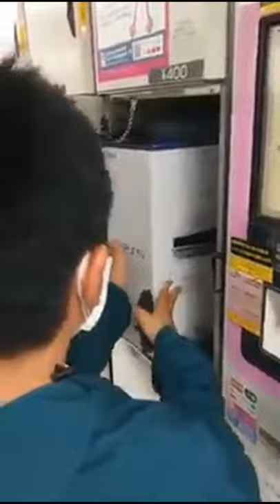Open that locker for me, son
Top Comments for this post on Reddit:
Me when I get a PS2 finally.
Merriiiiii Krimussss ❤️❤️🎄🎄💕💕
It's my first time posting on this sub so I guess I gave a somewhat rushed answer to the bot's question.

The uncle here actually told the boy to help him pay ¥400 for the storage fees in order to get him to the lockers. Hence you see the boy tapping his wallet on the machine. The original video stopped before it was shown if the uncle gave the money back but I guess it's easy to figure out.
This is all done at public lockers at some train station in Japan. For a small fee, you can temporarily purchase a locker which can only be unlocked by code or by using the card you paid for it with.

__Rough English translation:__

Father: Go over there and just like "beep", you know "beep."

*(The child places a pass card to unlock the locker)*

Father: Hit the "withdraw items" button. Yeah. Just like that.

Machine: *Please withdraw your items from the locker with the flashing lights. Thank you for using our service.*

*(The boy withdraws the item from the locker, a brand-new PS5)*

Father: Merry Christmas.

*(The boy begins to cry and steps towards Father, Father playfully pushes him back towards the gift)*

Father: Hey, someone's gonna take it! If you're gonna cry, let's cry somewhere else! Hehehe. Merry Christmas.

Figured I'd translate if anyone would like to know what they were saying.
Imagine inventing a product that when gifted gets that kind of reaction
I miss my son being this young. We had many of these moments because we spoiled him rotten. He did turn out to be a terrific guy so I guess not too rotten